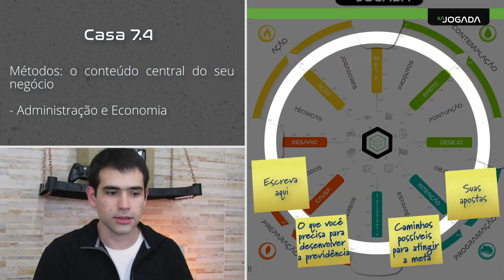Aula 8 - tema 2 - camada 7 - casa 7.4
Assuntos: conteúdo, conhecimento, know how